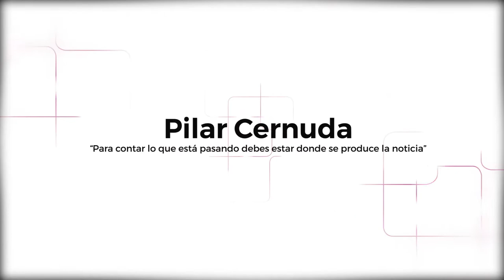Entrevista a Pilar Cernuda | Ciclo "Del Viejo Periodismo a la Nueva Comunicación"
Para contar lo que está pasando hay que estar donde se produce la noticia y hablar con sus protagonistas. Así lo cree nuestra invitada de hoy, Pilar Cernuda, una periodista con una carrera que va desde 1975 hasta nuestros días. Pilar Cernuda ha vivido la gran transformación del periodismo, en prensa, radio y televisión, y hoy suma su voz a nuestro Ciclo de Periodismo, con Joaquín S. Torné, director del Diario de León, para hablar sobre el pasado y futuro del periodismo. ¡Descúbrelo ahora en Canal Fundos Fórum!

¡Las grandes voces del periodismo llegan a Canal Fundos Fórum! ¡Descubre sus historias en el ciclo "Del Viejo Periodismo a la Nueva Comunicación"!

⬇ ¡Conoce a nuestra invitada de hoy! ⬇

Pilar García-Cernuda Lago (Santiago de Compostela, 1948) es periodista política desde hace más cuarenta años. Tras finalizar sus estudios de periodismo en Madrid, inició su carrera profesional en 1975. Especializada en información política, en los últimos años ha colaborado en distintos medios, tanto escritos como radio y televisión. Ha participado en programas como Herrera en la Onda y el programa de Alsina en Onda Cero, así como en Espejo Público de Antena 3, y diversos programas de Telemadrid.

El Ciclo "Del Viejo Periodismo a la Nueva Comunicación" ha sido producido en colaboración con el Diario de León y presentado por su director Joaquín Sánchez Torné.

Canal Fundos Fórum es un proyecto de innovación cultural impulsado por la Fundación Obra Social de Castilla y León.